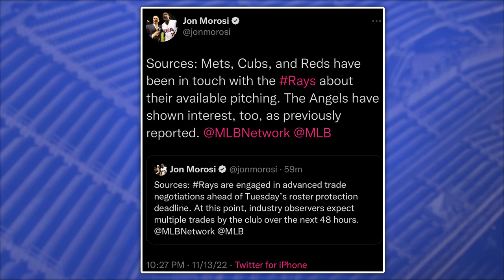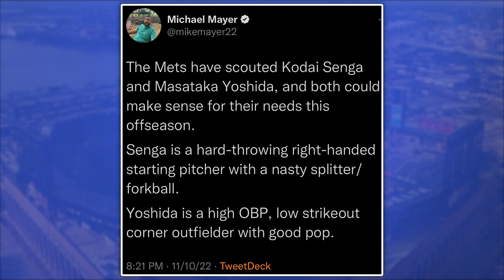REPORT: Mets Scouting Japanese STARS Kodai Senga & Masataka Yoshida (New York Mets News)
Tyler Ward
United States